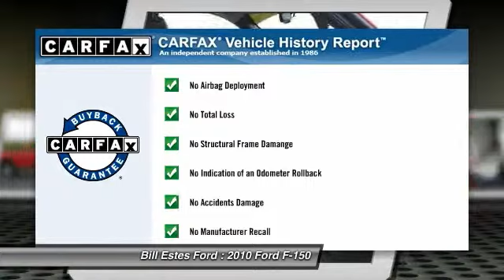2010 Ford F-150 Brownsburg, Indianapolis, Avon T4639A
2010 Ford F-150 4WD SuperCab 145 XLT

Excellent Condition. FUEL EFFICIENT 20 MPG Hwy/14 MPG City! XLT trim. Aluminum Wheels, Hitch, Head Airbag, CD Player, 4x4, MEDIUM STONE, PREMIUM CLOTH 40/20/40.. XLT CONVENIENCE PKG, XLT CHROME PKG, RED CANDY METALLIC. SEE MORE!br /br /KEY FEATURES INCLUDEbr /4x4, CD Player, Aluminum Wheels Keyless Entry, Privacy Glass, Child Safety Locks, Electronic Stability Control, 4-Wheel ABS. br /br /OPTION PACKAGESbr /XLT CHROME PKG: 5 chrome running boards, chrome exhaust tip, leather-wrapped steering wheel, chrome door handles w/black bezels, chrome tow hooks, P275/65R18 all-terrain OWL tires, 18 chrome aluminum wheels, chrome billet-style grille, XLT CONVENIENCE PKG: heated pwr mirrors w/auto-dimming drivers side/turn signals, auto-dimming rearview mirror, fog lamps, pwr adjustable pedals, 6-way pwr driver seat, SYNC VOICE ACTIVATED COMMUNICATIONS & ENTERTAINMENT SYSTEM: Bluetooth capability, steering wheel controls, USB port, TRAILER TOW PKG: class IV trailer hitch receiver, 7-pin wiring harness, upgraded radiator, aux trans oil cooler, RED CANDY METALLIC, MEDIUM STONE, PREMIUM CLOTH 40/20/40 SPLIT BENCH FRONT SEAT. XLT with Red Candy Metallic exterior and Medium Stone interior features a 8 Cylinder Engine with 292 HP at 5700 RPM*. Non-Smoker vehicle. br /br /EXPERTS CONCLUDEbr /5 Star Driver Front Crash Rating. 5 Star Driver Side Crash Rating. br /br /WHY BUY FROM USbr /2014 Dealer of the Year recipient br /br /Pricing analysis performed on 9/29/2014. Horsepower calculations based on trim engine configuration. Fuel economy calculations based on original manufacturer data for trim engine configuration. Please confirm the accuracy of the included equipment by calling us prior to purchase. br /